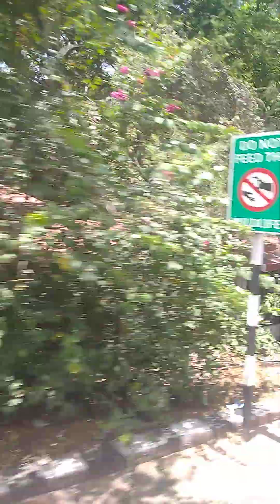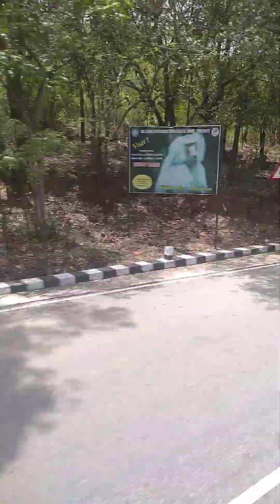21 July 2024